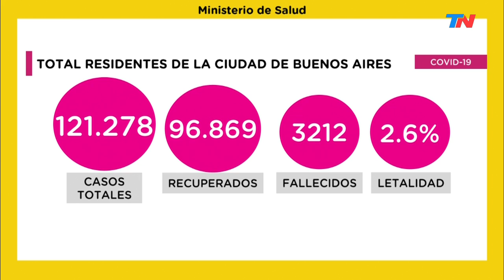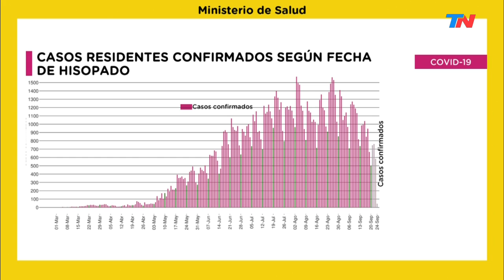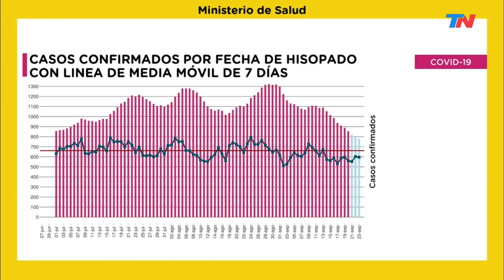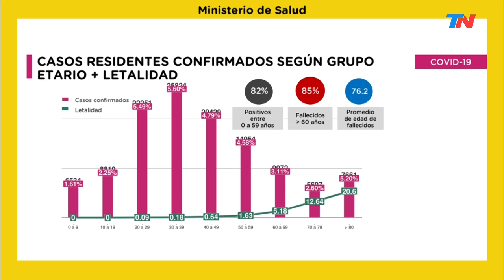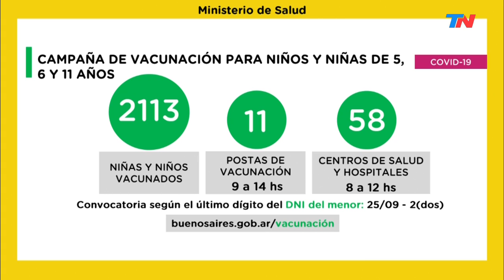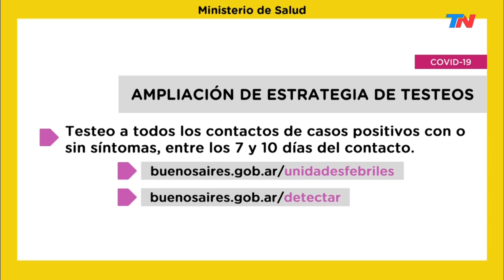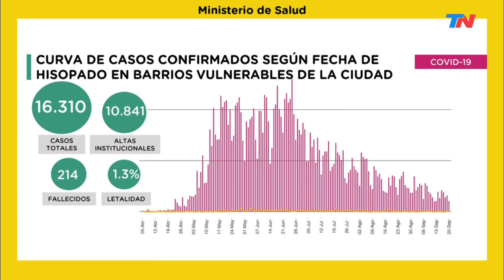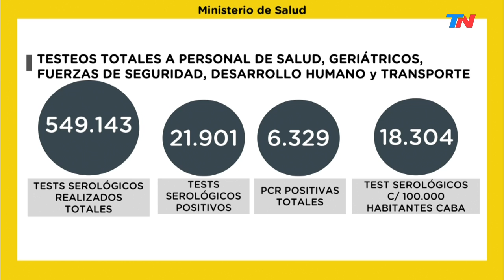Coronavirus en CABA| Quirós habló de un "descenso lento pero sostenido" y adelantó claves del verano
"Hay un descenso lento pero sostenido" en los casos de coronavirus en la Ciudad de Buenos Aires |El ministro de Salud Fernán Quirós destacó que bajó considerablemente la ocupación de camas de terapia intensiva y de internación general:  "La ocupación de las camas de terapia intensiva del sistema público hoy es del 50%, ha tenido un descenso importante". Agregó que eso se observa también en "las camas de internación general en los hospitales, la tasa de ocupación está entre 30 y 35%".
Explicó que se trata de "un porcentaje históricamente muy bajo que hay que volver a los meses de mayo o junio para encontrar esos números".
Quirós comparó estos números con la cantidad de casos positivos diarios y la evolución de la curva: "Hemos ido ampliando e intensificando la estrategia de testeo, lo que ha hecho que nuestras curvas vayan cambiando el componente de confirmados, son cada vez más la cantidad de confirmados asintomáticos o con pequeños síntomas".
"Eso se constata con ciertas facilidad porque el descenso de las camas del sistema de salud ha sido más intenso que el descenso de la propia curva que presenta un componente de menor gravedad en los contagiados", insistió el ministro.
Quirós se despegó, nuevamente, del sistema de testeo del Ministerio de Salud de la Nación que toma como positivo a todo contacto estrecho de un contagiado: "En la Ciudad no tomamos la alternativa de confirmación por vínculo epidemiológico porque creemos que es importante decirle a las personas que tienen la enfermedad, hacer la investigación alrededor y hacer bloqueos virales alrededor de todos los contactos".
Sobre la posibilidad de un eventual rebrote como hubo en Europa: "Esta es una enfermedad altísimamente contagiosa, siempre insistimos que más que intentar bloquear ciudades o países lo más eficaz es montar sistemas de detección precoz de los casos, testeo, rastreo y aislamiento".
"Es una enfermedad que ha circulado por la totalidad de los países del mundo y las ciudades del mundo, pensar que uno va a poder evitar que vengan casos a la Ciudad con la enfermedades un pensamiento poco probable, poco 'cumplible'. Van a seguir llegando casos a la Ciudad. Hay que montar un sistema de identificación, rastreo, testeo y aislamiento. Estamos ampliando cada vez más las estrategias de testeo: la forma de evitar rebrotes es con el comportamiento ciudadano y el aprendizaje de cómo manejarse (de un lado) y (del otro) el Estado, rastreando, testeando y aislando, sobre todo detectando precozmente los casos. Ese es el camino. No hay que discutir si alguien va a traer el virus: el virus vino del extranjero y más que discutir quién lo trajo, lo importante es identificarlo rápido, testearlo y aislarlo.
Sobre el plan de reaperturas: "Se trabaja intensamente en el puente: la realidad de una epidemiología que avance y la aparición de una solución definitiva. Hay un puente por delante de muchos meses. Tenemos que acordar tiempos y construir ciudadanía y claridad en las normativas".
"Entre octubre y noviembre" habrá novedades sobre el verano: "A lo largo de octubre y primeros días de noviembre habrá una definición clara de tiempos y formas. Hay dos aspectos que se trabajan en paralelo. Por un lado la estrategia de protocolos y por otro los tiempos de puesta en práctica. Estamos trabajando intensamente en todas las áreas sobre cuáles serian los protocolos y la manera segura de cuidarse".
Respecto de las negociaciones con el gobierno Nacional por el regreso a clase de los 6.500 chicos que en la Ciudad perdieron todo vínculo con la escuela en los seis meses de cuarentena, Quirós aclaró que cerraron "un protocolo con el Ministerio de Salud y queda la discusión pedagógica entre los Ministerios de Educación".
Además, contó que se está trabajando en conjunto para lo que será el regreso general de las clases en todo el territorio nacional: "Trabajamos sobre cuáles serían los indicadores formales que podemos proponer entre la Ciudad y el Ministerio de Salud la Nación, para que el Ministerio de Educación pueda dialogar con todas las provincias sobre qué indicadores formales marcarán qué nivel de presencialidad y apertura de las aulas se pueden aplicar".
"Incluimos las propuestas de mejora de la Nación en el nuevo protocolo. Acordamos un nuevo protocolo entre el ministerio de Salud de la Nación y de la Ciudad que en términos sanitarios está acordado. Queda ver la estrategia pedagógica en términos educativos".